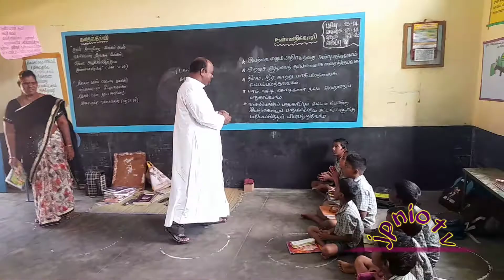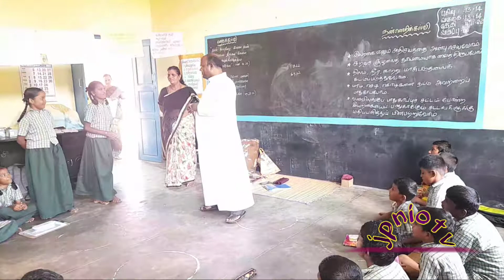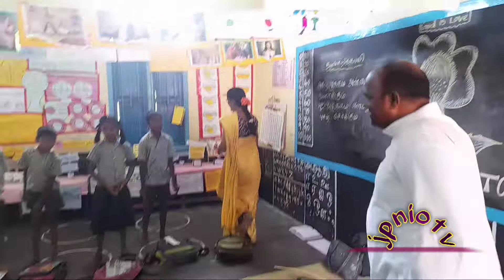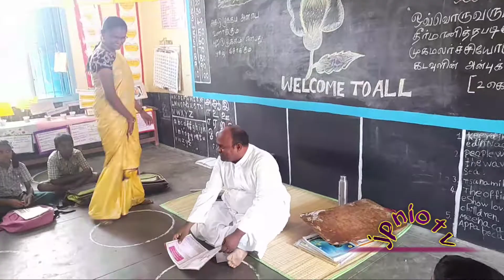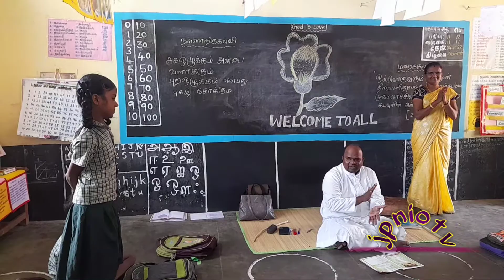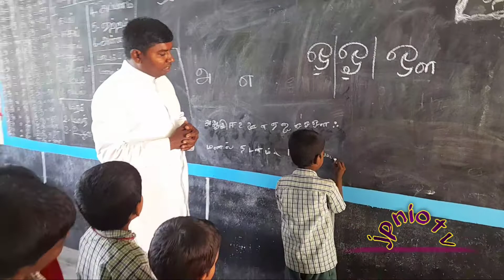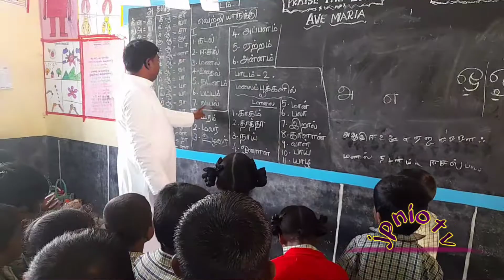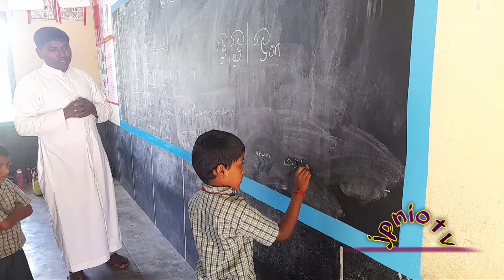School & Catechism Class Inspection Rev.Fr.Dr. Ramesh Director CPC & Chancellor diocese of Vellore